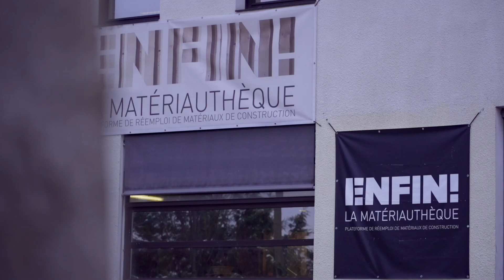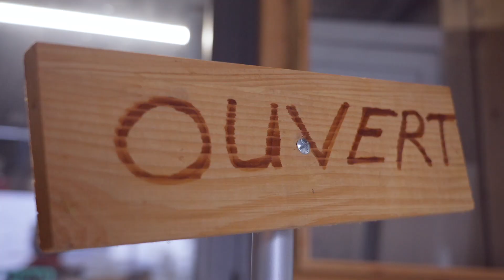"Enfin Réemploi" pour éviter le gaspillage en prolongeant la vie des matériaux !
Enfin Réemploi structure une filière professionnelle autour du réemploi de matériaux de construction en Savoie, afin de participer à réduire la part de déchets et de consommations générés par le secteur du BTP.